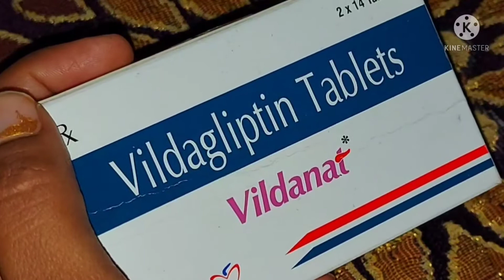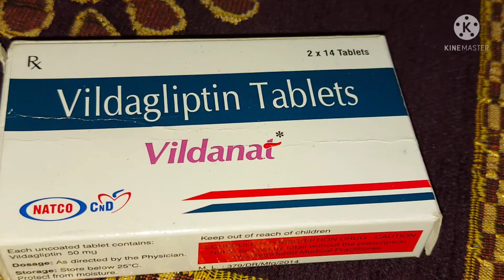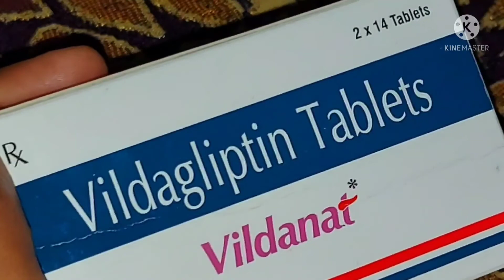जानिये डायबिटीज की दवा Vildagliptin।कब लेनी है।Side effects।Vildagliptin tablet/uses, full review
hi friends
Vildaglipti।कब लेनी है।Side effects।Vildagliptin tablets/Intraliptin tabs uses, dosage,/full review